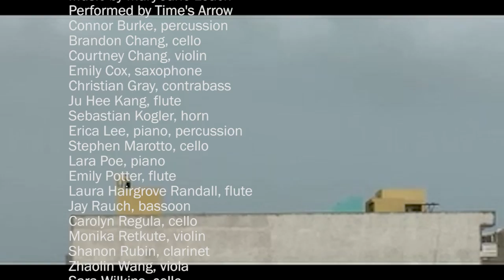Mary Jane Leach: Sonic Confessions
For decades Mary Jane Leach has been composing music that explores and exploits various psychoacoustic "ghost" sounds such as beat tones and combination tones. As a result, she has created numerous works for multiples of the same instrument or voice. She is also drawn to physical spaces where such sonic phenomena are at their most pronounced, such as churches, which is why she lives in one.  Molly Sheridan and Frank J. Oteri visited her there for a freewheeling discussion about music, myths, multimedia, and more. Read the entire transcript on NewMusicBox